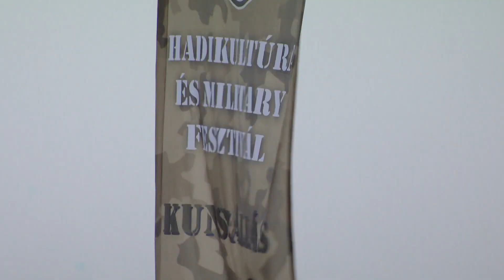Esőben, sárban masírozik a baka